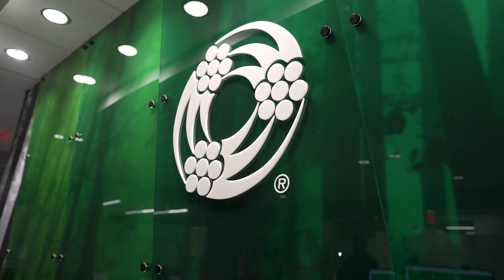Southwire® Celebrates International Data Center Day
Take a look at how Southwire® is celebrating international data center day alongside 7x24 Exchange to create awareness of the data center industry and to inspire the next generation of talent!